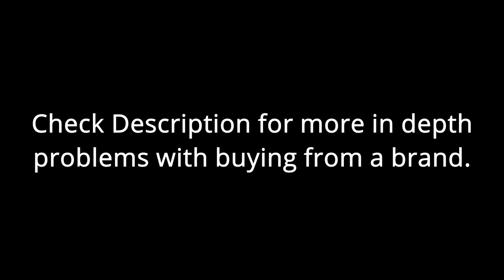What E-bike Manufacturers Don't Want You To Know. Watch before buying an electric bike!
This video is not to point out that we buy things from China re-labeled at a higher price. Of course. This video is for people like me who want the best value long term on things they buy and are interested in. Until e-bikes come down in price AND get better quality and performance, the best way to go is to convert a good bike into a great ebike.